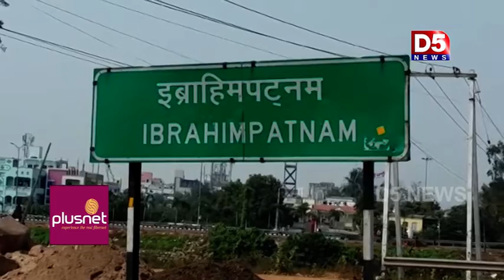ఇబ్రహీంపట్నంలో విద్యార్థిని పై సామూహిక అత్యాచారం |D5 NEWS